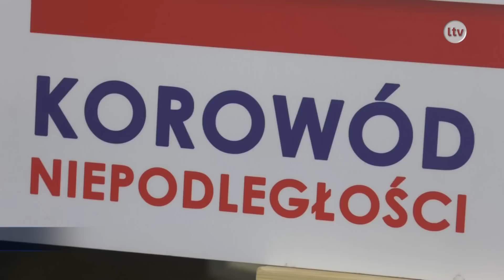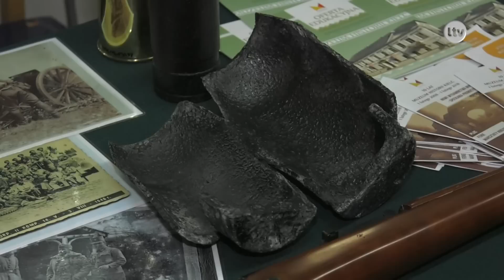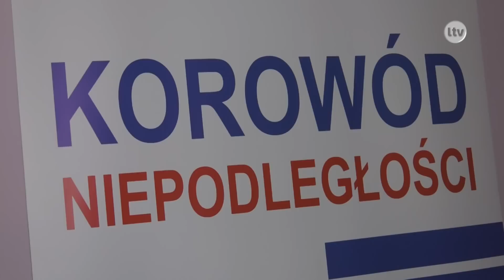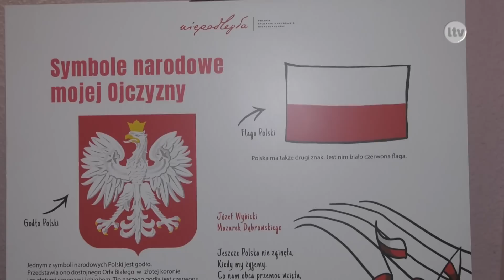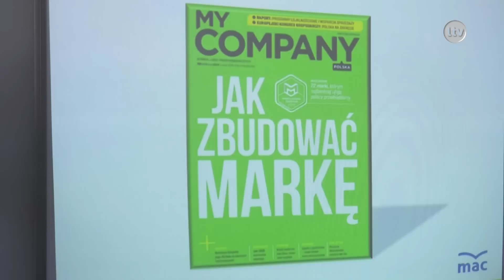Lokalna.TV Ostrowiec: TELEFAKTY - 05.03.2018 r.